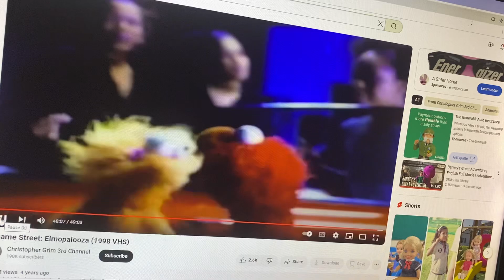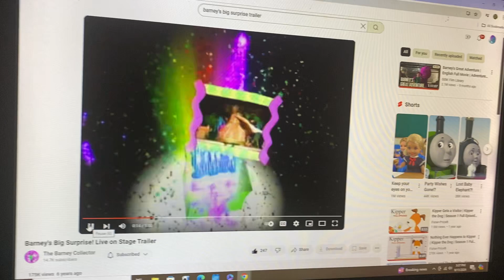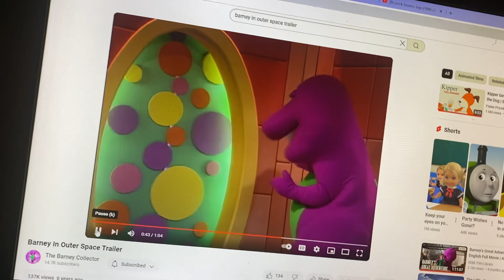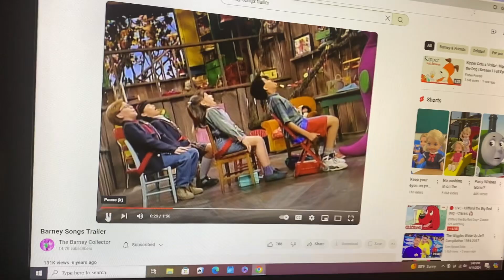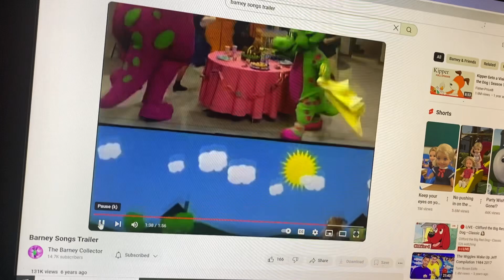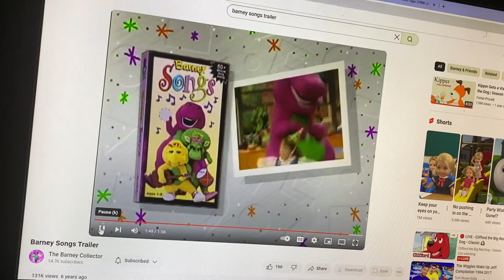Closing To Elmopalooza 1998 VHS Lyrick Studios Print